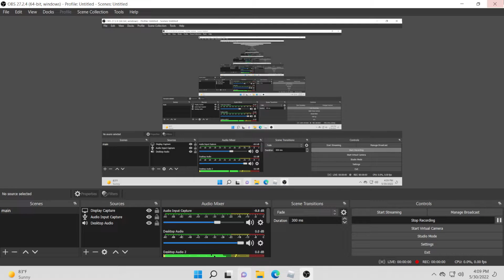How To Make Your Avatar EVEN MORE CHONKY in RHS (PATCHED)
WARNING: This could get you banned from games; you can get spam reported. Please do not try this unless you know what your doing. (PATCHED)